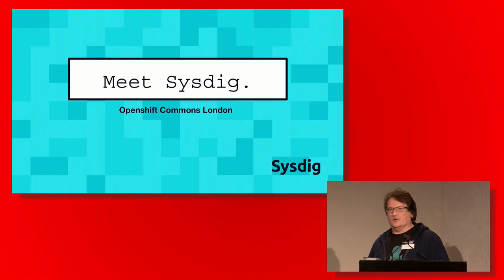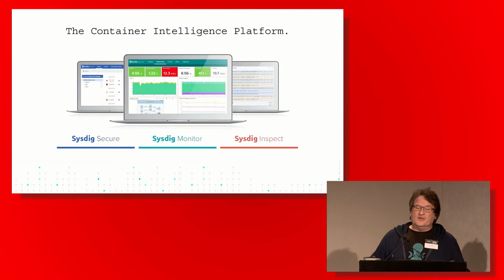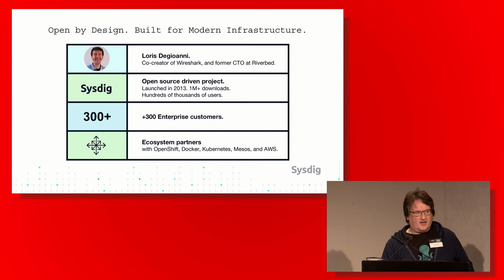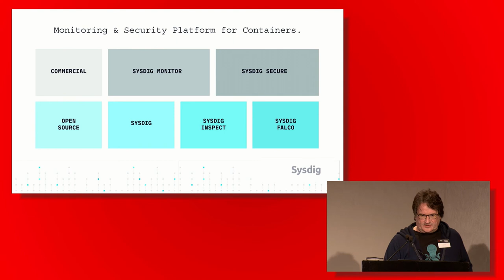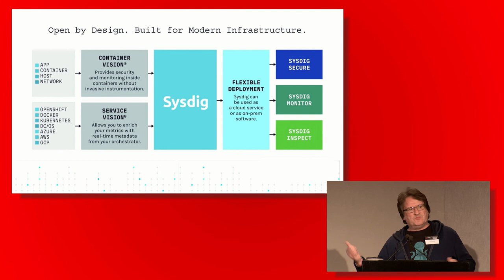Lighting Talk: Meet Sysdig